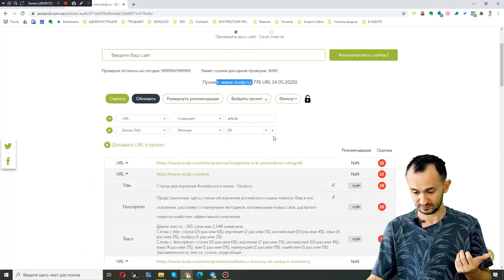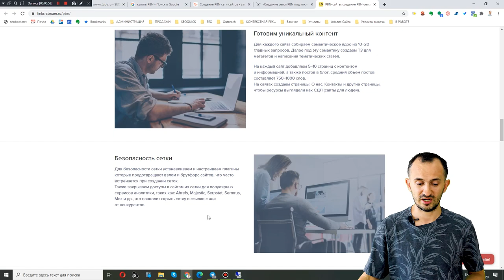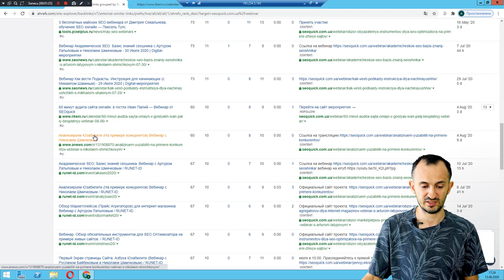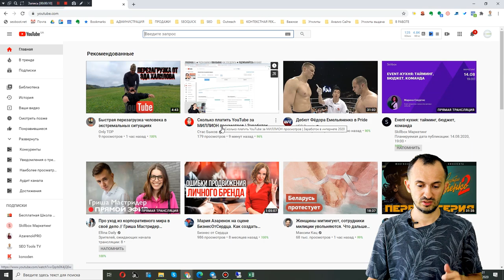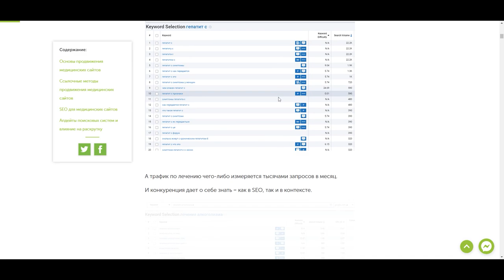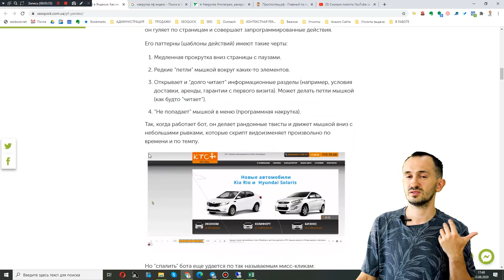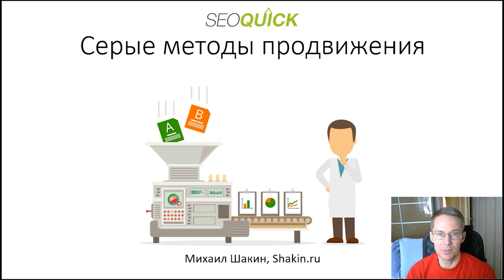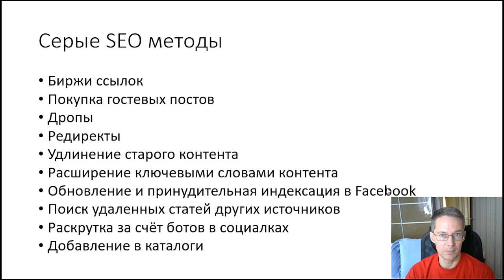Серые Методы Продвижения Сайта (13 рабочих техник)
Черные методы продвижения - это запрещенные поисковиками трюки, которые практикуют сеошники. Белые методы раскрутки - это те, которые рекомендуют поисковики.

Но как юристы живут за счет лазеек в законах, SEO-специалисты знают особые серые методы, которые дают результаты, а поисковики смотрят на них или сквозь пальцы, или не могут подловить.

Я также пригласил экспертов для того, чтобы они высказали свое мнение о работающих серых методах SEO-продвижения! Смотрите до конца!

Таймкоды:
0:00 Вступление
1:06 Периодическое Удлинение коротких статей
3:15 Покупка Дропов (Устаревших доменов)
7:42 Создание PBN (частной сети блогов)
11:48 Оптимизация ключевых слов
15:29 Сабмитинг ссылок в закладках и мероприятиях
18:53 Размещение сайтов в каталоги и вебдиректории
22:22 Множественные социальные аккаунты
26:33 Накрутка отзывов
30:30 Публикация удаленного контента себе или “Некропостинг”
31:29 Ссылки с сайтов Web 2.0
34:35 Накрутка ПФ
39:00 Переиндексация страниц
41:22 Мнение эксперта Михаила Шакина
52:16 Покупка ссылок